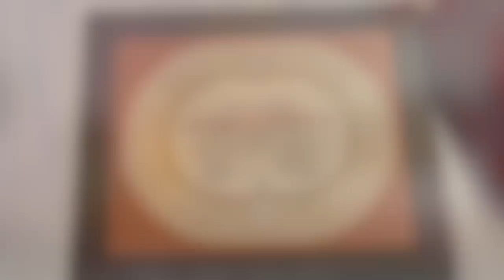Hubby’s Kerala Sahithya Academy Award Function 🥰Asvivlogs 46